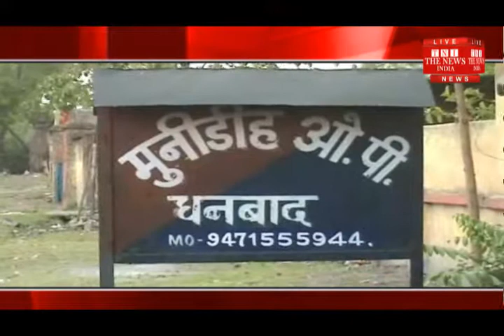कहते हैं माँ से भी ऊँचा स्थान मामा का होता है कल्यूगी मामा ने किया भांजी के साथ THE NEWS INDIA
कहते हैं माँ से भी ऊँचा स्थान मामा का होता है शायद इसलिए मामा को एक नहीं बल्कि दो बार माँ माँ कहकर पुकारा जाता है। लेकिन मामा और भांजी के इस रिश्ते को एक कलयुगी मामा  ने न सिर्फ शमर्सार किया है बल्कि ऐसा घिनौना और रोम रोम  को सिहरा देने वाले कुकृत्य उस कलयुगी मामा ने किया है जिसे सुनकर आपके रौंगटे खड़े हो जाएंगे